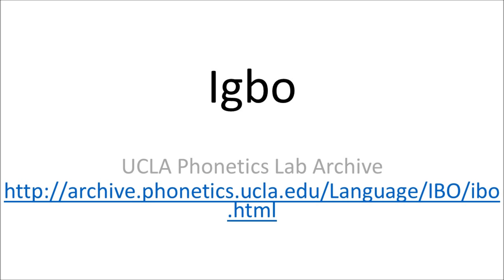Igbo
Igbo language recording from UCLA Phonetics Lab Archive.